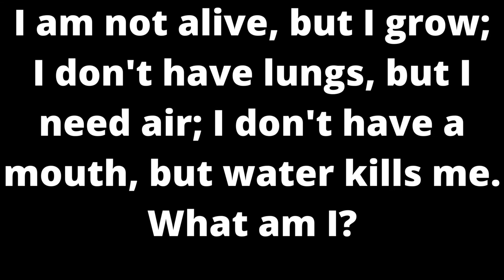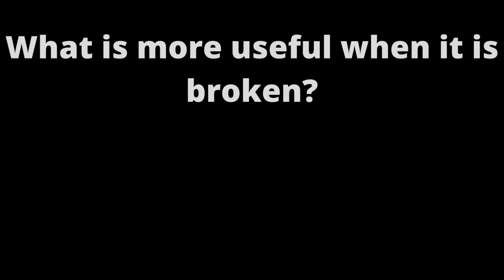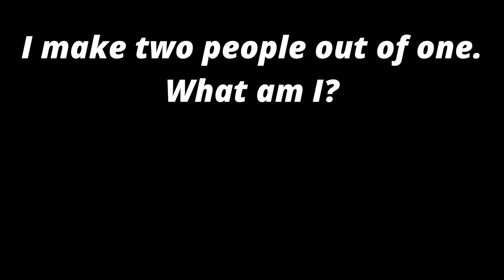⏳Even the Smartest Professor Can't Solve All 💡Riddles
Do you think you're smarter than other people and have exceptional logic? Well, you have an opportunity to test your brain and your analytical skills right now. By the way, if you solve puzzles and riddles regularly, you're giving your brain a workout it needs and increasing your IQ level. Yes, your brain needs workouts, just like your body, to keep it sharp and help you get smarter in no time. Scientists have long proved that! So, can you be really attentive and think outside the box? Let's find out